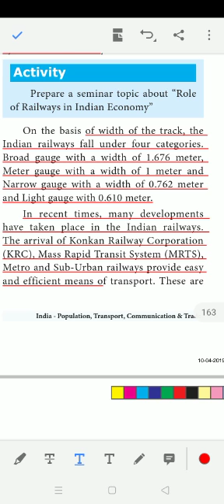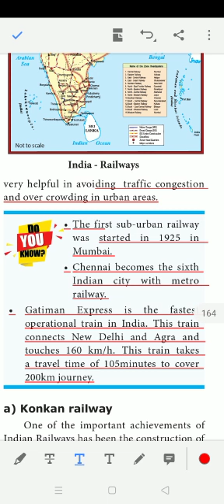Class 10th std | Geography | Samacheer kalvi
lesson 5| Railway transport|